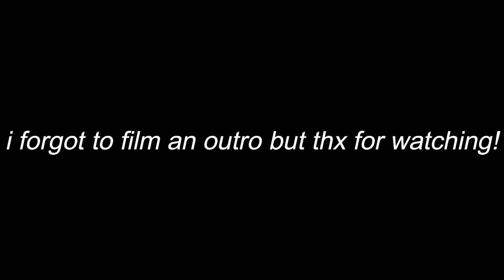Ordering my FOLLOWERS favourite STARBUCKS drinks for a WEEK!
I asked all my followers what their favourite Starbucks drinks were and this is what they said...